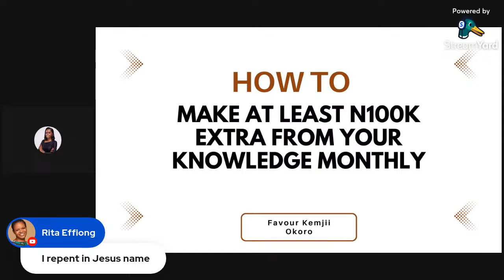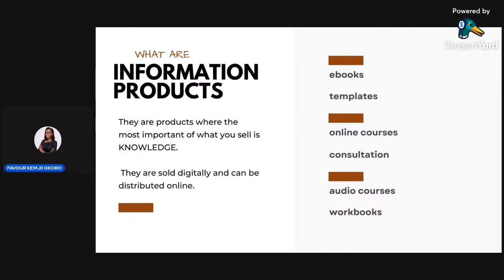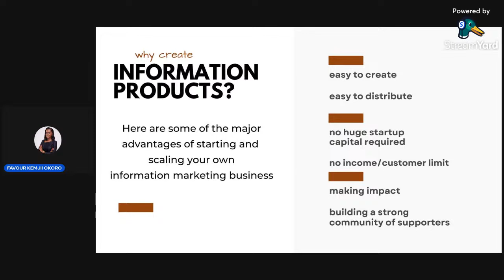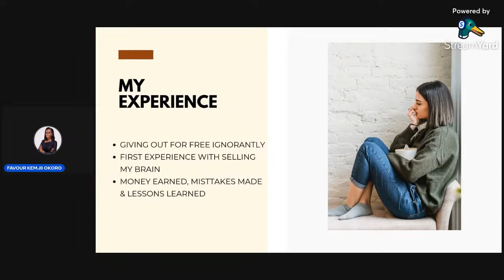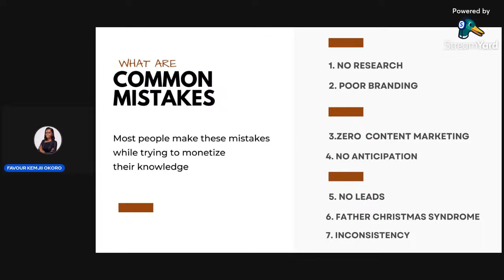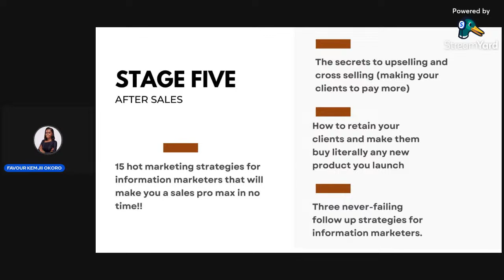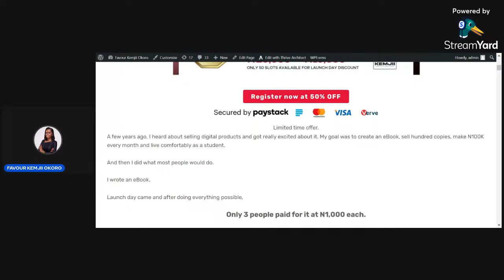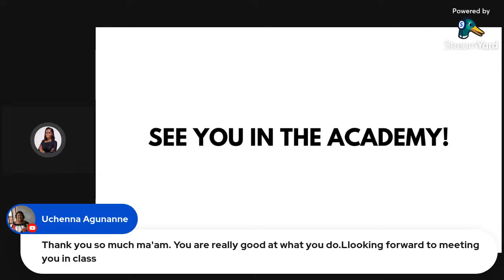HOW TO MAKE N100K AND ABOVE MONTHLY FROM SIMPLE INFORMATION PRODUCTS LIKE EBOOKS AND ONLINE COURSES